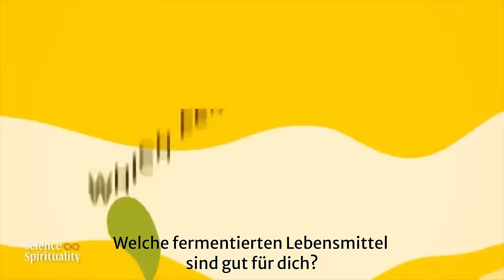Gesunde Fermentation: Diese Lebensmittel tun deinem Darm gut | Sadhguru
Inner Engineering Programm in Frankfurt, 3. - 6. Okt 2024
Sadhguru antwortet auf eine Frage über fermentierte Lebensmittel und bespricht einige, die, wenn sie in Maßen fermentiert werden, unsere Darmgesundheit unterstützen. Er listet auch einige fermentierte Lebensmittel auf, die Lethargie und Trägheit in unser System bringen können.